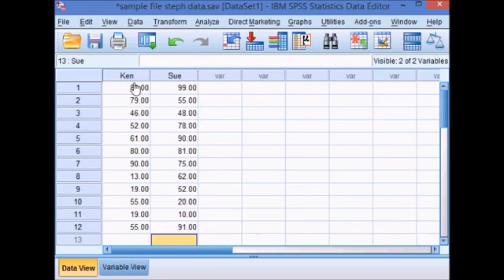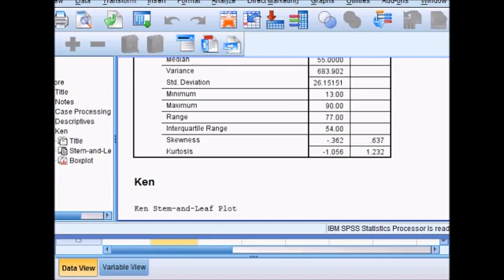How to find the Interquartile Range in SPSS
Like most technology, SPSS has several ways that you can calculate the IQR, to learn more watch the video or visit us